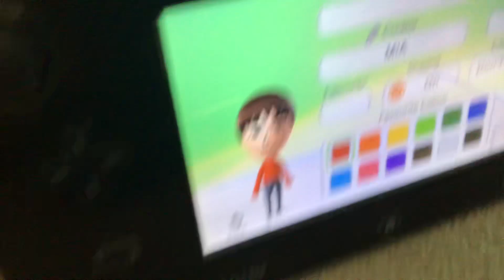How to turn a girl mii into a boy mii